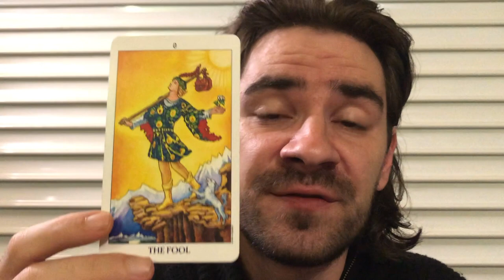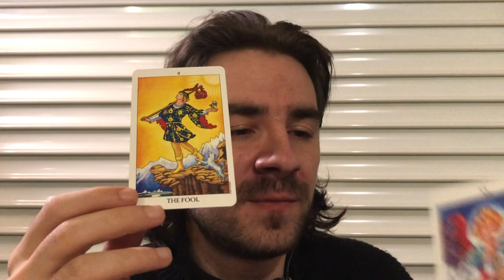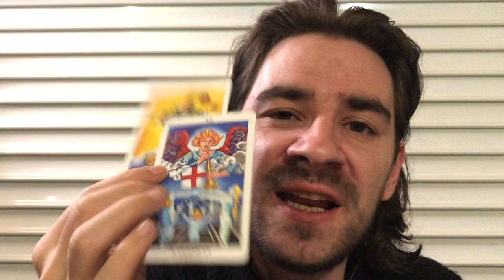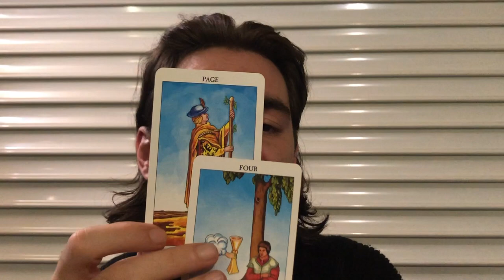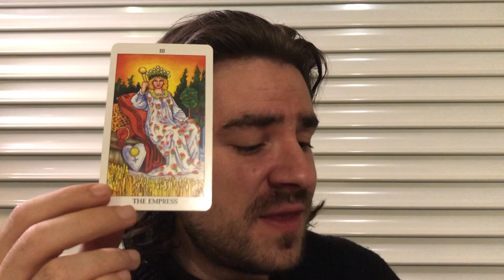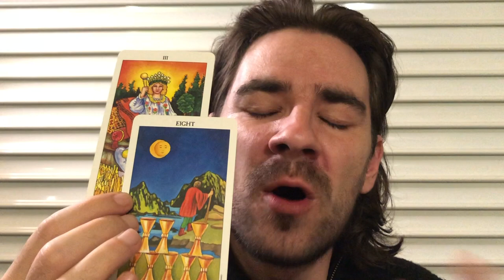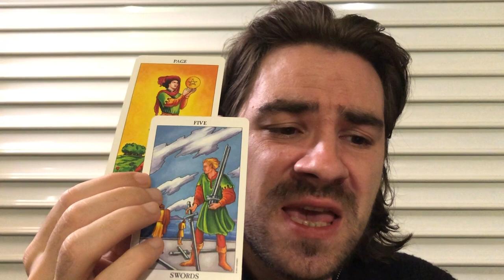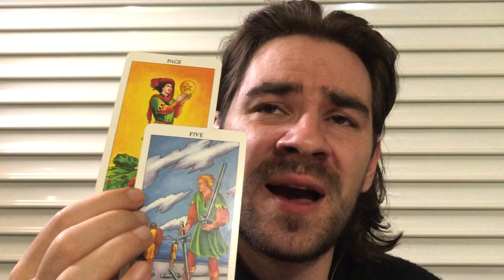CAPRICORN! ❤OMG! NEW BEGINNINGS U CRAVE, & SOMEONE DOESNT WANT U TO LEAVE THEM! November 25- 30 2019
CAPRICORN! ❤OMG! NEW BEGINNINGS U CRAVE, & SOMEONE DOESNT WANT U TO LEAVE THEM! November 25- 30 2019 Welcome to Radko Tarot. To order or schedule a one on one personal tarot reading